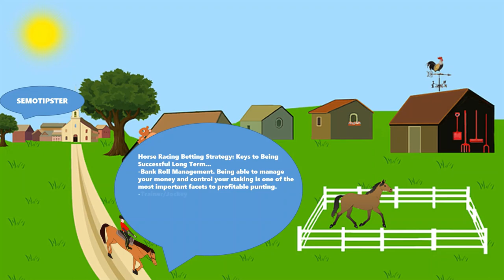Horse Racing Tips Today |26.01.2023|Horse Racing Predictions|Horse Racing Picks|Horse Racing Tips UK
Horse Racing Tips & Horse Racing Predictions:
-Gowran Park
-Newcastle
-Southwell
-Wetherby